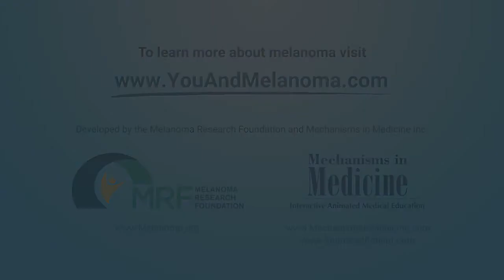Can melanoma be prevented?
Video description:
Dr. Jeffrey Weber, an expert on melanoma, talks about safe sun exposure, including wearing protective clothing, using sunscreen, and avoiding tanning and occasional sun exposure for long periods of time. He discusses the best times for outdoor activities and gives a list of lifestyle factors that can help you prevent skin melanoma.